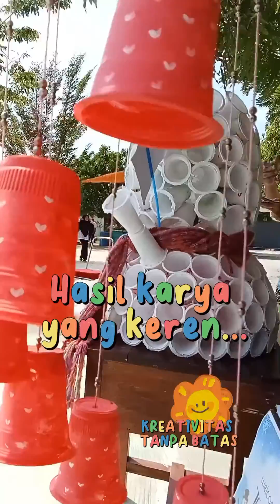Kreativitas tanpa batas.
Alhamdulillah...

inilah gelar hasil karya kelas 9 untuk puteri..

hasil karya yang luar biasa, tetap semangat semuanya ya ✊